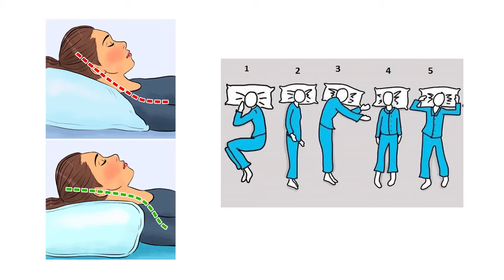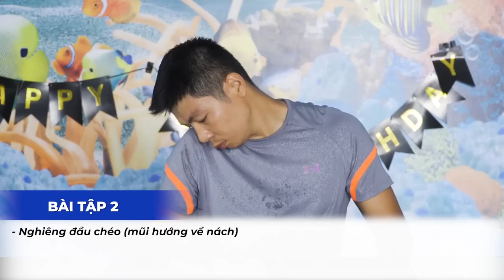5 bài tập Giảm Đau Cổ Vai Gáy ngay lập tức ngay tại nhà | Dr Ngọc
5 bài tập Giảm Đau Cổ Vai Gáy ngay lập tức ngay tại nhà | Dr Ngọc

Đau cổ vai gáy là tình trạng phổ biến gây đau mỏi và khó chịu vùng cổ và vai. Nguyên nhân có thể do tư thế làm việc sai, căng thẳng cơ, hoặc thoái hóa đốt sống. Triệu chứng thường gặp là đau cổ vai gáy bên trái hoặc bên phải, kèm theo cứng cổ, khó cử động. Cách giảm đau cổ vai gáy bao gồm các bài tập giãn cơ, yoga trị liệu, và duy trì tư thế đúng. Yoga cổ vai gáy là phương pháp hiệu quả giúp thư giãn cơ và giảm mỏi. Kiên trì thực hiện bài tập chữa đau cổ vai gáy sẽ giúp giảm đau và cải thiện linh hoạt vùng cổ vai gáy.
Trong video hôm nay dr ngọc sẽ chia sẻ với mọi người 5 bài tập Giảm Đau Cổ Vai Gáy ngay lập tức ngay tại nhà. Hãy cùng dr ngọc theo dõi hết video hôm nay nhé!

5 bài tập Giảm Đau Cổ Vai Gáy ngay lập tức ngay tại nhà | Dr Ngọc
0:00 5 bài tập Giảm Đau Cổ Vai Gáy ngay lập tức ngay tại nhà
0:35 Nguyên nhân đau cổ vai gáy
3:45 Bài tập xoay cổ
4:15 Bài tập nghiêng đầu chéo
5:20 Bài tập xoay vai
6:10 Bài tập nhún cầu vai
6:45 Bài tập xoay vai ra phía sau
CÁC VIDEO LIÊN QUAN VỀ BÀI TẬP GIẢN ĐAU CỔ VAI GÁY:
2. 5 bài tập Giảm Đau Thần Kinh Tọa ngay lập tức tại nhà | Dr Ngọc
CÁC TRANG CHÍNH THỨC CỦA Dr NGỌC